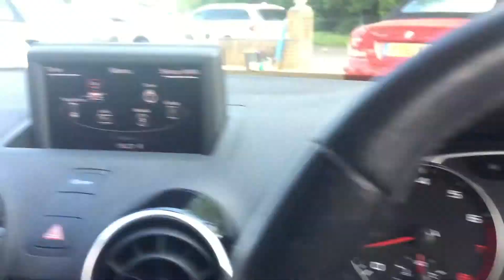Audi A1 TFSi RV61PFA ns